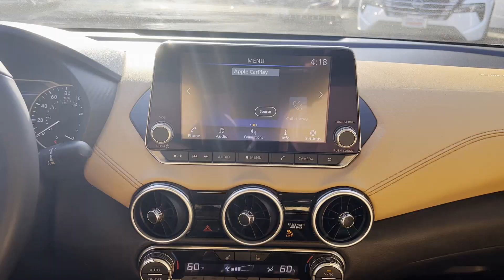2021 Nissan Sentra SV Freehold, Edison, Holmdel, Eatontown, Shrewsbury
2021 Nissan Sentra SV 3N1AB8CV6MY315193 Video